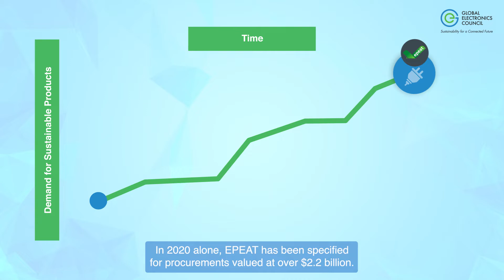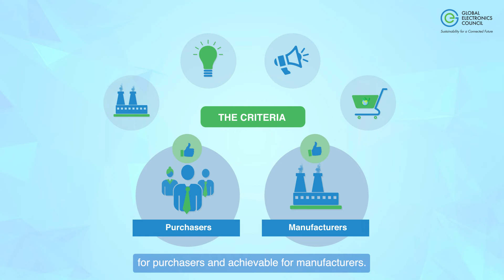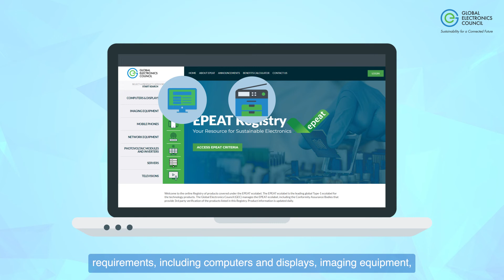EPEAT for Manufacturers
The EPEAT ecolabel is the leading global Type 1 ecolabel covering products and services from the technology sector. It identifies more products from a broader range of manufacturers than any other comparable ecolabel. Products currently meeting EPEAT criteria, known as “active” EPEAT-registered products, are listed on this Registry.  The Global Electronics Council (GEC) manages the EPEAT ecolabel. GEC has met the requirements of ISO 14024, which is necessary for managing a Type 1 ecolabel. GEC sets the policies for the EPEAT ecolabel.

Manufacturers may register products under EPEAT based on the devices’ ability to meet required and optional EPEAT criteria that address impacts across the full product lifecycle. Thus, they must consider the product’s design and production, energy use, recyclability, repairability, and more.

The EPEAT Registry is a searchable website that lists the products currently meeting EPEAT criteria.

About Global Electronics Council (GEC)
The Global Electronics Council is a mission-driven nonprofit that leverages the power of purchasers to create a world where only sustainable technology is bought and sold. GEC manages the EPEAT eco-label, a free resource for procurement professionals to identify and select more sustainable products.  Since its launch in 2006, procurement professionals have reported purchases of 1.5 billion EPEAT products, generating cost savings of $13.1 USD and a reduction of 200 million metric tons of greenhouse gas emissions.